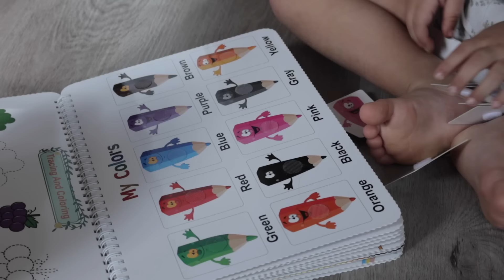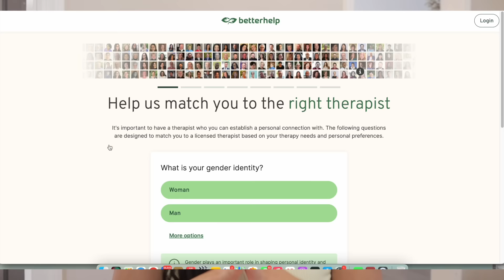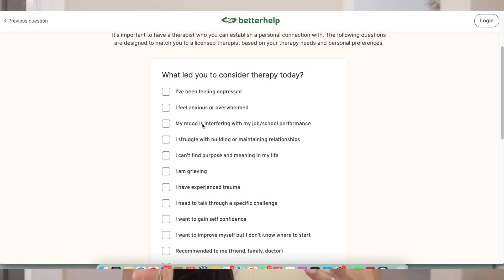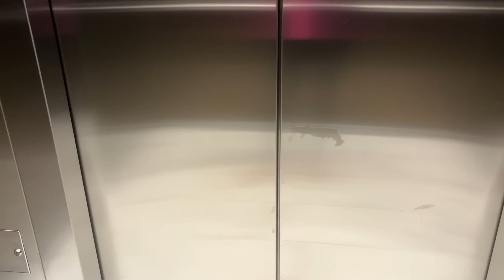WEEKLY VLOG: 3 year anni date night + my husband blew my tire!! (: + first swim of summer + busy gal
If you have any questions about the brand relating to how the therapists are licensed, their privacy policy, or therapist compensation model, check out this FAQ:
xoxo, B